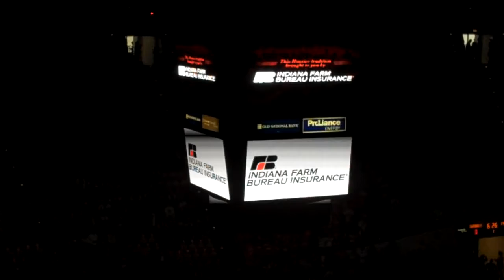IU BB Intro 1 2010